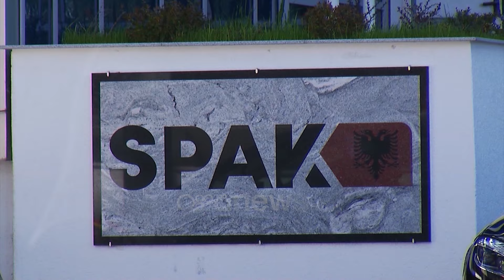Blushi: Nga horrat që nxorrën forcërisht Metën, kemi identifikuar dy persona me precedentë kriminalë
Sekretar i Përgjithshëm i PL-së, Tedi Blushi, në një deklaratë për mediar e cilësoi SPAK dhe GJKKO struktura kamikazë dhe mekanizma kriminal që janë në shërbim të regjimit.

Blushi tha se PL po mbledh informacione lidhur me atë që e konsideroi si banda që morën përsipër të bënin aktin e terrorit ndaj Presidentit të PL-së, Ilir Meta.

“Pjesë e grupit terrorist që rrëmbeu Presidentin e PL-së janë banditë, gangsterë që trimërohen pas maskave. Shqiptarët duhet ta dinë se kush janë këta horra që u përdorën”, tha Blushi.

Ai tha se një nga 6 oficerët e ngarkuar që duhet të prezantonte mandatin e arrestit është 27 vjeç, pa eksperiencë në strukturat e policisë, i cili në skenat e djeshme ka shërbyer edhe si roje trafiku.

“Nga horrat që u përpoqën të nxirrnin forcërisht Ilir Metën, të paktën kemi identifikuar dy persona me precedentë kriminalë, të lidhur me bandat në zonën e Durrësit. Nëse kjo nuk është e vërtetë lë të dalë ministri i Brendshëm dhe të përgënjeshtrojë deklaratat”, tha Blushi.